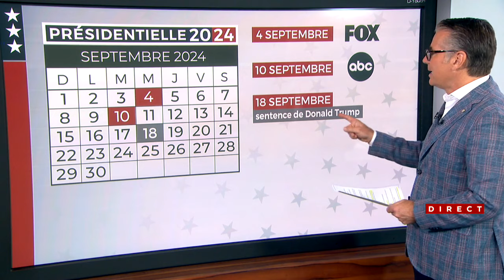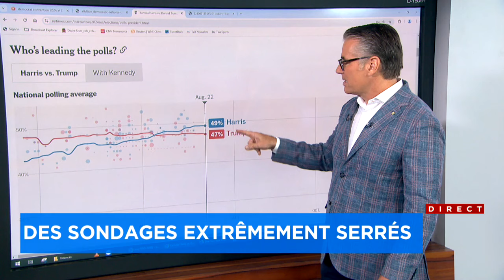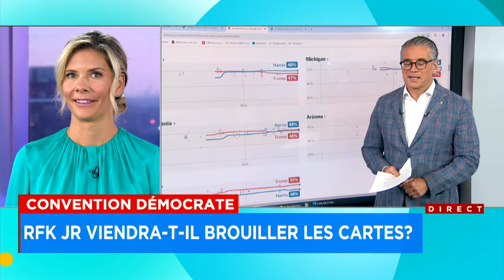Harris promet à l'Amérique un «nouveau chemin» d'unité